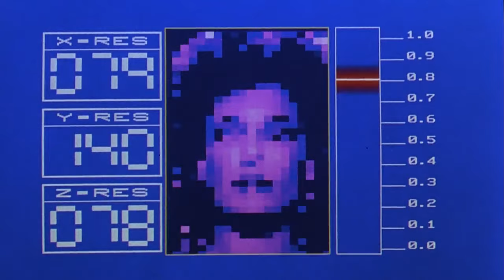WEIRD SCIENCE in 5 Minutes!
No time? No worries! Watch Weird Science movie in 5 minutes! Condensed movie edit!